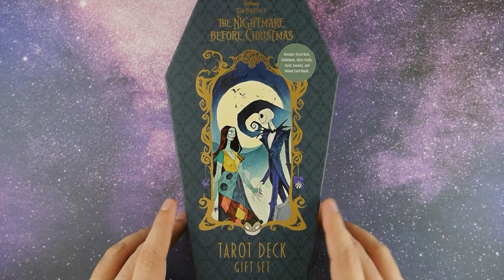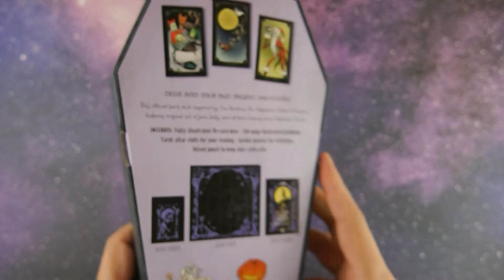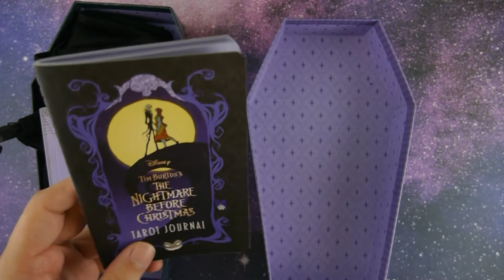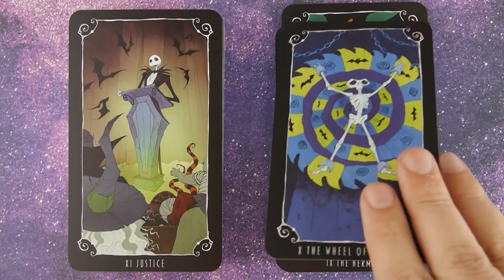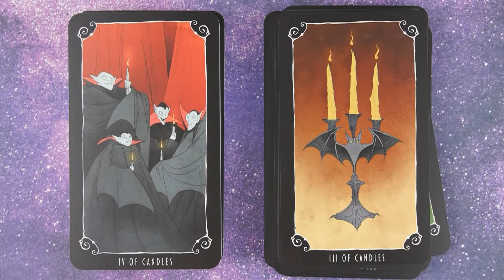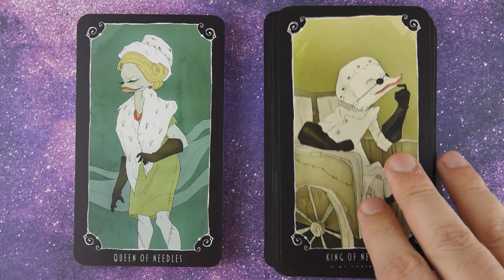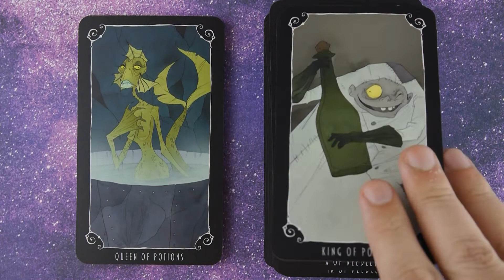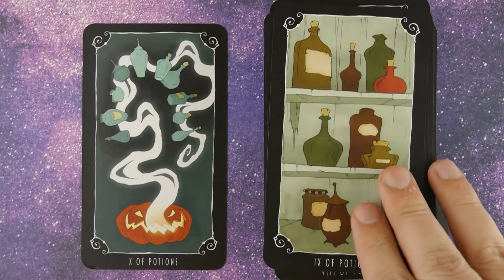The Nightmare Before Christmas Tarot Deck | Disney Tim Burton Tarot Cards | Full HD Flip Through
I bring you another tarot deck flip through, walkthrough, called The Nightmare Before Christmas Tarot Deck and Guidebook Gift Set by Minerva Siegel  (Author), Abigail Larson (Illustrator)